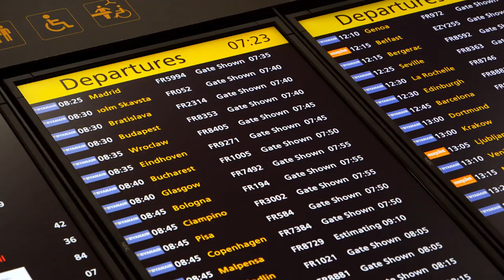FC Viking v Domstad Majella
FC Viking v Domstad Majella 31.03.18

Want us to film your game? Please leave game invites below in the comments

Keywords, Latest results Anglian Com match reports Latest scores
Football today Football today Scores Local Football Norfolk Football, Football  Norfolk Domstad Marjella FC Viking